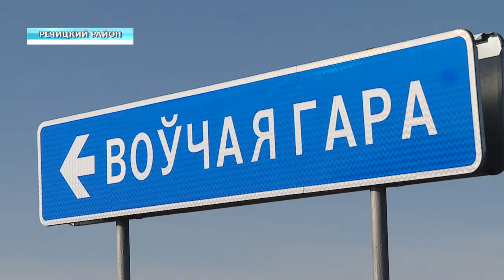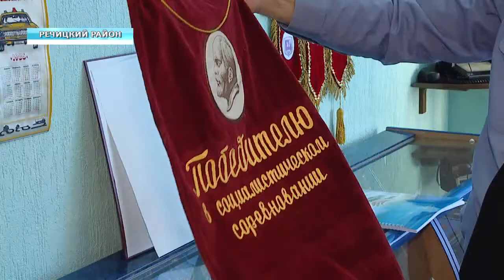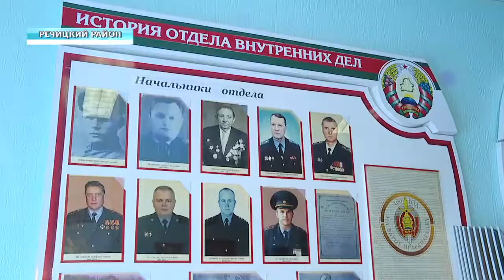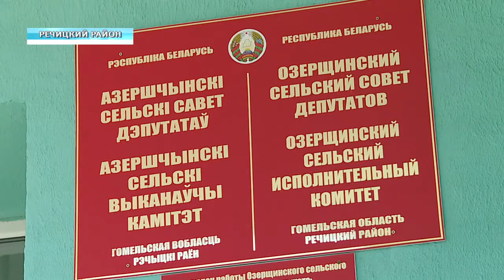100 лет на защите правопорядка Милиция Гомельщины в лицах